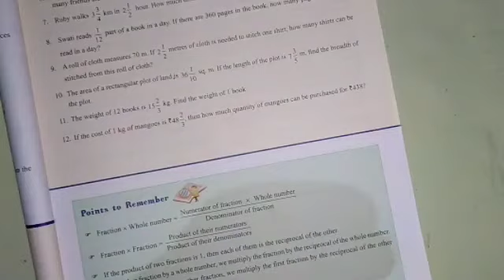Fractions Ex 2.2 Final Part | Deepjyoti Nath